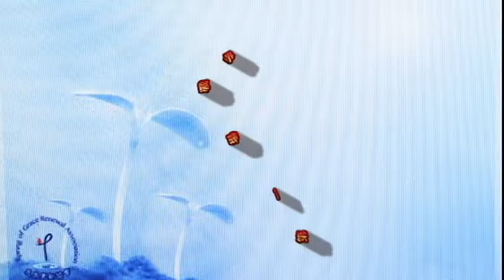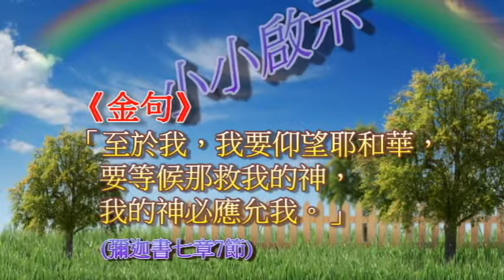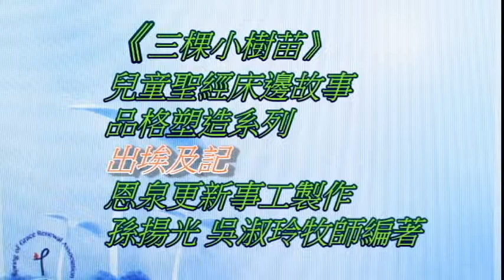《三棵小樹苗》兒童聖經床邊故事----品格塑造系列 (出埃及記) 23. 第一場戰爭。孫揚光、吳淑玲牧師編著。恩泉更新協會製作。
《三棵小樹苗》兒童聖經床邊故事 品格塑造系列 『出埃及記』。
《三棵小樹苗》系列故事是由孫揚光、吳淑玲牧師編著。內容以聖經『出埃及記』的故事為主要體裁。目的是為了幫助兒童建立良好的品德，盼望在廿一世紀裡引領我們的下一代在聖經的故事中找回上帝心意。金句：《至於我，我要仰望耶和華，要等候那救我的神，我的神必應允我。》(彌迦書七章7節)
(底波拉/ 吳淑玲牧師說故事，鋼琴：孫羚。恩泉更新協會製作。

⟜  恩泉資訊｜
恩泉更新協會網站►►